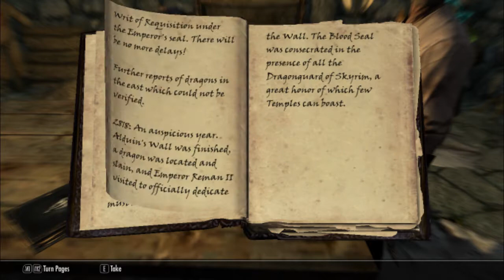[Z]e[U]s Play Skyrim #16 เปิดประตูซักที Esbern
mission A cornerd Rat